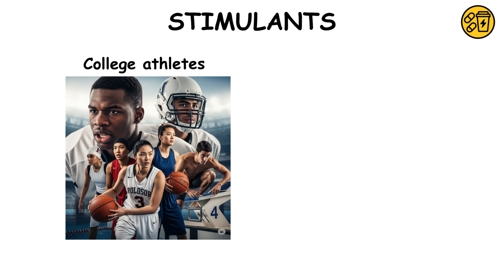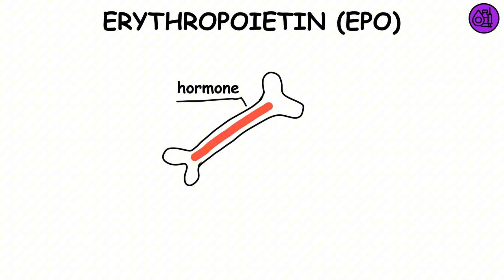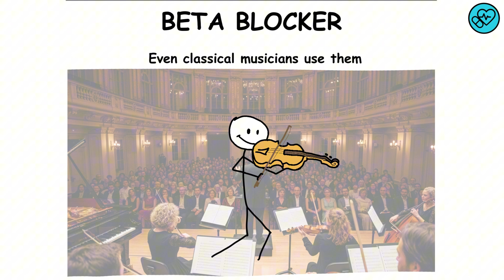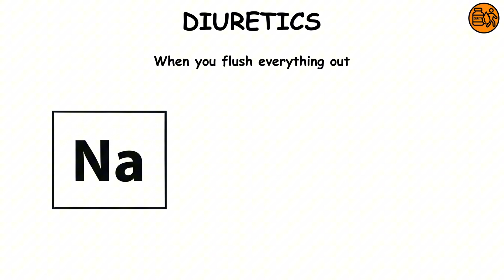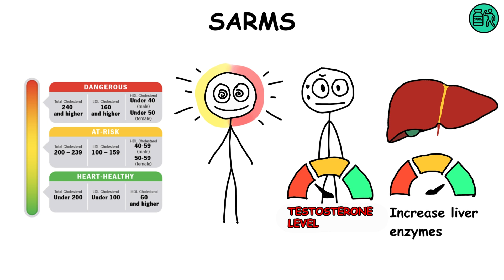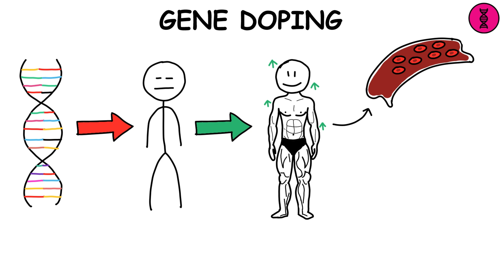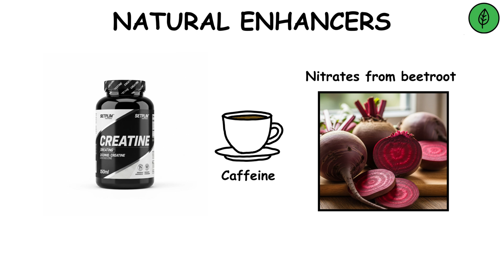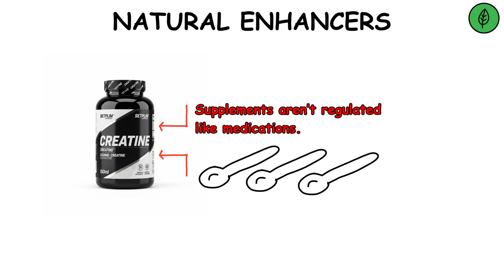Every Performance Enhancer Explained (And What They Actually Do)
— TIMESTAMPS —
00:00 Stimulants
00:45 Anabolic Steroids
01:34 Erythropoietin
02:19 Human Growth Hormone
03:05 Beta Blockers
03:44 Diuretics
04:29 Peptide Hormones
05:13 SARMs
05:53 Nootropics
06:38 Gene Doping
07:19 Natural Enhancers
Main Channel: @SimplePaintOfficial
Shorts Channel: ⁨@SimpleClipsOfficial